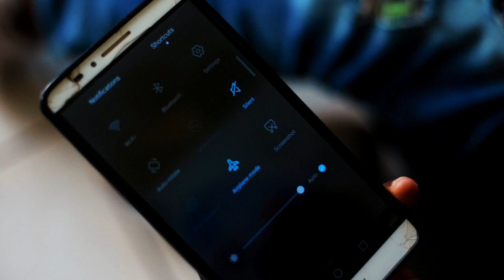Mathew Perego - Dhiri Official Video